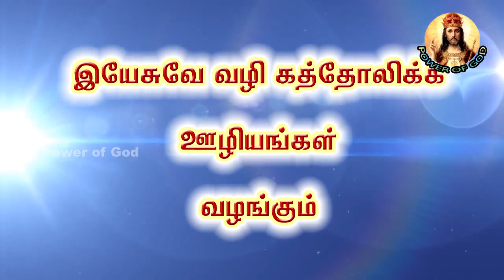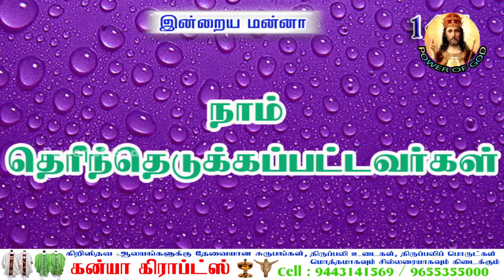நாம் தெரிந்தெடுக்கப்பட்டவர்கள்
button.